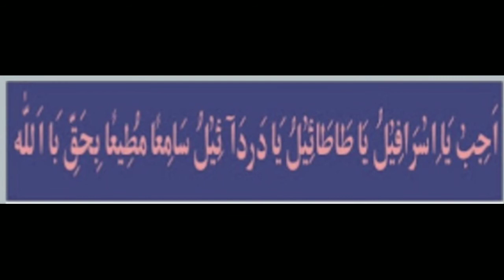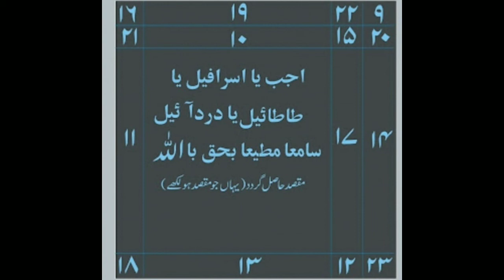Muhabbat ka amal || adawat ka amal